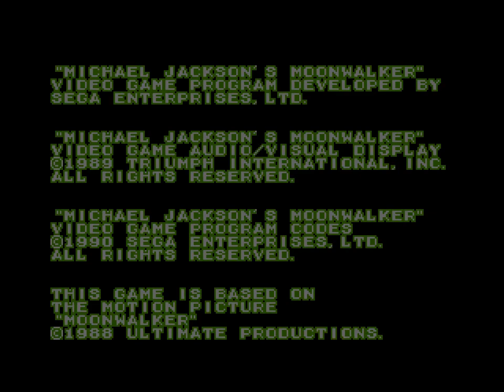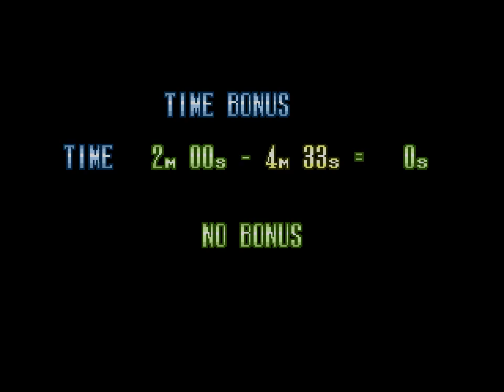Moonwalker -- Some... Gameplay?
This is... a weird one-off video that I've had kicking around for a bit. This is one of those... supremely weird games you hear about once in awhile... well, you'll see.

Definitely don't let me get away with whatever shady nonsense I'm up to, okay?

As stated before, this is... a very strange game. Its full title actually begins with "Michael Jackson's"... as opposed to... some other "Moonwalker"? As is so helpfully pointed out, the very word itself is copyrighted. It's furthermore named in particular conjunction with the film of the same name.

When I entered an options menu and found a category called "Music"... I somehow assumed I was messing around with the game's soundtrack... instead of calling it... y'know... a sound test? In hindsight, the very specific clips of vocal cues from within the game should've made this obvious, but I hadn't even started yet! I just didn't want to break... "The Experience"!

On the one hand, I have to admire the level of commitment that went into this... production. Digitizing the King of Pop into 16-bit visuals and audio, transcribing midi arrangements of a handful of his most impactful anthems of the time, and even including some of the more... iconic sounds to have ever been uttered by such an eccentric human being. It's all here! (It's all so authentic that YouTube's automated Content ID matching process identified it as a match for SEVEN "different" versions of Smooth Criminal! ...and two additional medleys that included Smooth Criminal! Oooh~!)

On the other hand, it's... barely a game. It'd be more at home with early arcade pioneers than even the adolescent home console gaming industry as it had evolved considerably since then.

But! This game exists! It's... something, all right.

If I had to liken it to anything in particular, I'd say it has a striking conceptual resemblance to another SEGA game, Flicky, a game where you guide a bird to locate baby birds scattered throughout a stage, and take them to the exit.

Except this game isn't even THAT complex, since Flicky involved trying to guide the chicks personally without leading them into danger or losing track of them, lest they become scared and confused and wander off on their own. Bringing them all back simultaneously creates a nuanced combo scoring mechanism as well as a risk versus reward line between merely clearing a stage and aiming for top marks.

This game... has children. Or... the one child... repeated continuously. You find a certain number of them, then Michael's real-life pet chimpanzee, Bubbles, will point you towards the exit. Or... where the stage design, such as it is, intends for you to fight your way out, I guess.

Michael himself is interestingly detailed in both form and animation, especially for this particular era of gaming, but this is also the source of some of its shortcomings. It's a lot like the style-over-substance Disney games made with Virgin Interactive, where the artwork is certainly an impressive digital effort in terms of creating a character you can freely control around a 2D space... but all those extra frames of detail that make it look so fluid also tend to take a lot more time at the expense of gameplay to perform.

I think this one strikes a mostly comfortable balance, all the same... but it's still a bit janky to control. Fortunately, Michael's primary actions revolve around scattering... uh... magic dust? Every "attack" is more or less a digitized dance sequence, but the bulk of the heavy lifting will be done by the private particles.

Unfortunately, as your health gets lower, Michael's supply of... particle effects... will eventually lose their luster and abandon him entirely, and that's when the true level of jank breaks loose, and you've got to make actual physical contact with enemies to subdue them.

Michael also has an ill-defined "magic" function wherein he... spins... and uses up his HP the longer he does it. If you release the assigned button while he's spinning, he can do a boomerang-style hat throw... ... ... and if you're insane enough to KEEP spinning, he'll coerce all the bad guys on screen into joining him for an impromptu dance number!

Given just how important keeping your health high is, I can't say as doing too much "magic" is advisable... or even necessary, since the "difficulty" of the game isn't all that high, save for the slightly unfair tendency of enemies to appear where you can't do anything about it. (Like in old arcade games!)

My greatest foe is stairs and some slightly unintuitive control elements, like a Belmont!

Oh, and if you were unfortunate enough to agree to be P2, you have to wait until P1 eventually gives up on living before you get to play... as... red Michael?! (He's right in the thumbnail!)

This is understandably going to be a one-off video, simply here to fill time and schedule while I recalibrate it for my fluctuating supply of upload series nearing their ends.